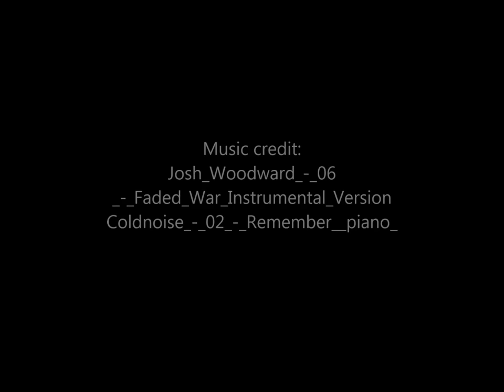Learn how to paint old masters style, impressionism with Masters Art Academy